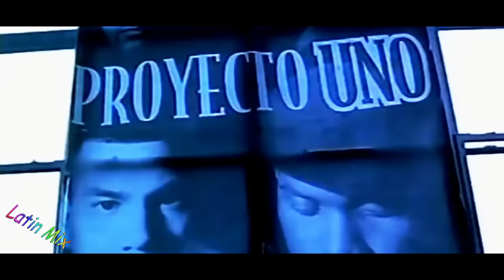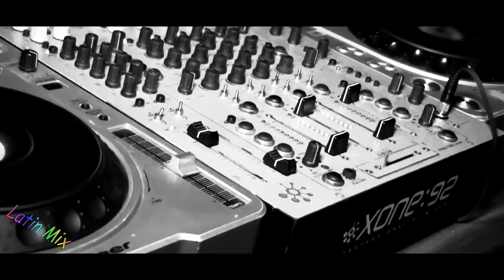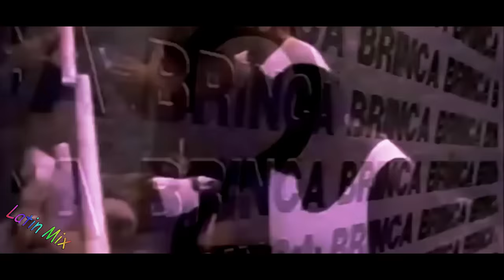Vídeo Mix - Clásicos Latinos - Dj Fankee & OnLive Music